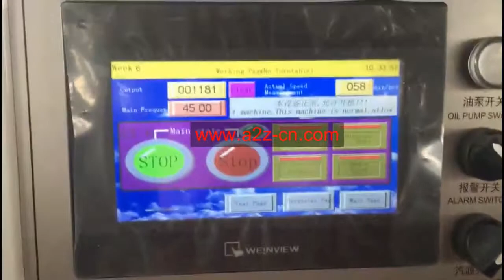Fully Automatic Disposable Cup Making Machine ماكينة صنع أكواب القهوة والشاي الأكواب الكرتون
Coffee Tea Disposable Cup Fully Automatic Making Machine
- Raw material: cardboard clip and printed to the circumference of the cup + cardboard roll to the base of the cup.
- Carton thickness 160-380g / m 2.
- Production capacity: 55-65 cups per minute.
- Measuring Cup Product: Three sizes just need to change the mould.
- Electricity consumption: 9000 watts per hour.
- Operating voltage: 380 V three phase.
- Easy to installation.
- 14 monthes Warranty.
- Spare parts: Avaliable fro next five years at least. "Most spare parts are general and can be easily found in most of local markets."
Useing: It is required to have a place divided into three sections: the raw materials section up to 40 meters at least, and the finished materials section up to 80 meters at least. Production hall up to 38m
Workers: 2 workers is enough for 3 machines but its better to add one technical worker.

لمواد الأولية: كرتون مقسم ومطبوع لمحيط الكوب + بكرة كرتون لقاعدة الكأس.
- سمك الكرتون 160-380g / م 2.
- الطاقة الإنتاجية: 55-65 كوب في الدقيقة.
- قياس الكوب: ثلاثة أحجام تحتاج فقط إلى تغيير القالب.
- استهلاك الكهرباء: 9000 واط في الساعة.
- جهد التشغيل: 380 فولت ثلاثي الطور.
- سهل التركيب.
- ضمان 14 شهر.
- قطع الغيار: متوافرة لخمس سنوات على الأقل. "معظم قطع الغيار عامة ويمكن العثور عليها بسهولة في معظم الأسواق المحلية."
الاستخدام: مكان مقسم لثلاثة أقسام: قسم المواد الخام حوالي 40 متر على الأقل ، وقسم المواد الجاهزة حوالي 80 متر على الأقل قسم الانتاج حوالي 38 م
العمال: 2 عامل يكفي ل 3 آلات ولكن من الأفضل إضافة عامل فني واحد.